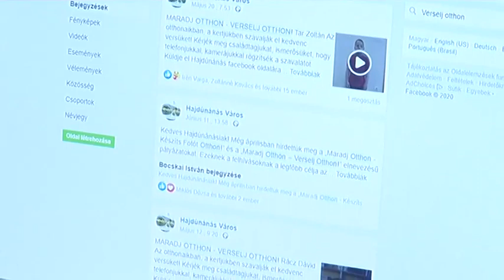Hajdúnánási Televízió: Jutalmazták a Maradj Otthon pályázatok alkotóit 2020.06.19.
A városháza dísztermében megrendezett díjátadón jutalmazták az áprilisban meghirdetett „Maradj Otthon - Készíts Fotót Otthon!” és a „Maradj Otthon – Verselj Otthon!” elnevezésű pályázatok alkotóit. Ezeknek a felhívásoknak a legfőbb célja az volt, hogy előtérbe kerüljenek az otthonainkban, kertjeinkben lévő fák, virágok, valamint a gyerekek mellett a felnőttek is bemutathassák szavaló tudásukat.
Az elmúlt hetekben közel 120 pályamű érkezett be, melyeket napról napra közzétettek a város facebook oldalain. Az oldalakon található pályázatokra leadott lájkok összegzése alapján születtek meg a végeredmények, melyek a következők:
A „Maradj Otthon - Készíts Fotót Otthon!” nyertese Szabóné Dér Julianna lett.
A „Maradj Otthon – Verselj Otthon!” pályázatra a legtöbb szavazatot Erdei Anna kapta.